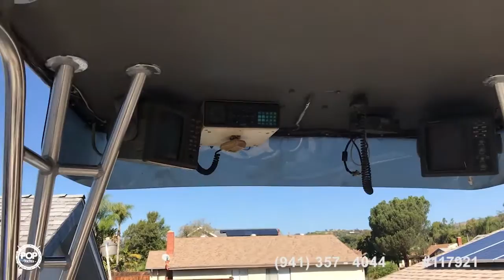[UNAVAILABLE] Used 1972 Skipjack 24 in Poway, California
1966 Hatteras 41 Convertible in Placida, Florida - $27,800

2001 Seaswirl Striper 2600 Limited Edition Walkaround in Galloway Township, New Jersey - $17,500

1987 Aquasport 290 Tournament Master in Wildwood, New Jersey - $14,500

2005 Alex Willis 54 in Treasure Island, Florida - $79,000

1981 Skipjack 24 in Marina Del Rey, California - $22,500